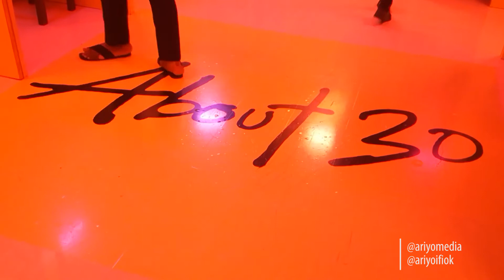BEST MUSIC EXPERIENCE EVER! / "About 30" by Adekunle Gold Album Listening.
By far one of the best album listening I have experienced. Adekunle Gold sure outdid himself on this one.